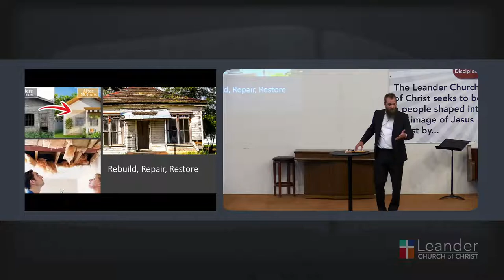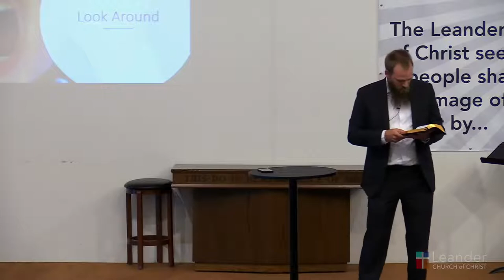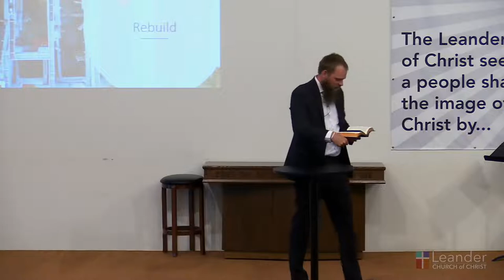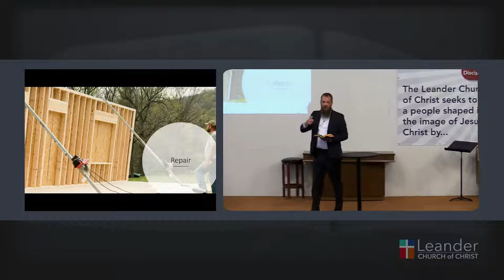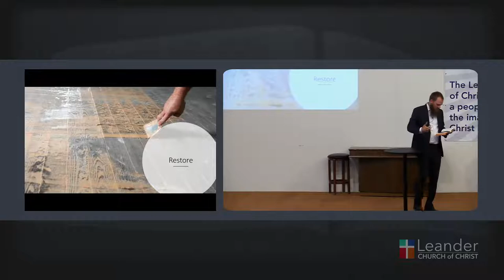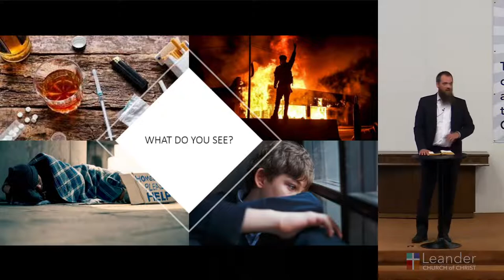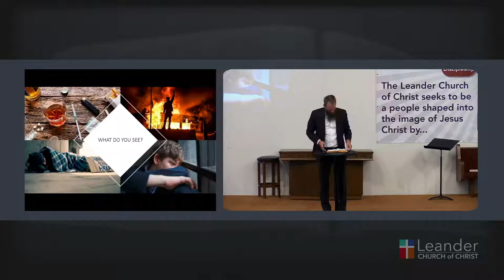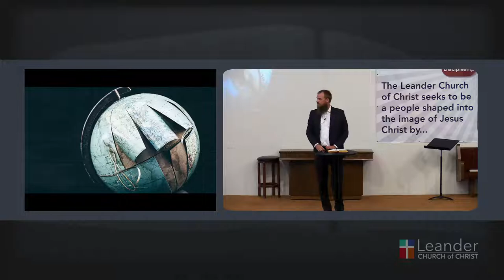July 3, 2022 - Repair, Restore, Rebuild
Jason Rollins - Guest at Leander Church of Christ